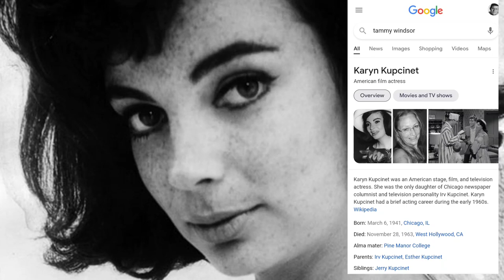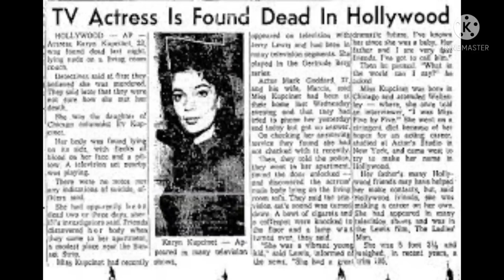Who Played Hanna Carter? Karyn Kupcinet, Tammy Windsor...or Both?